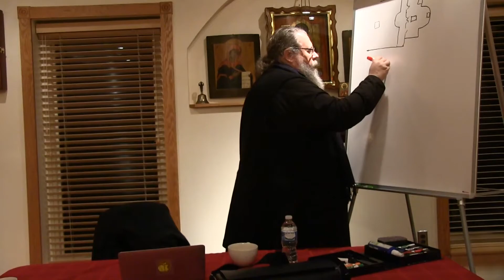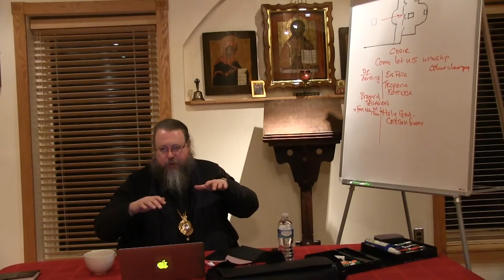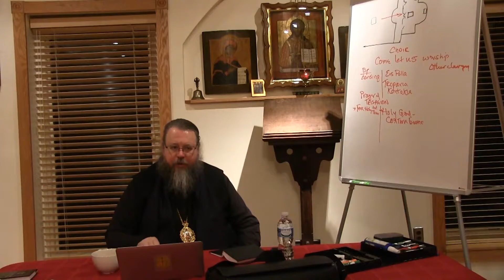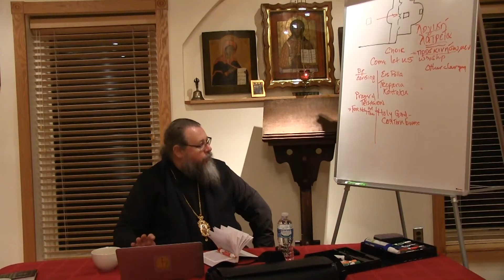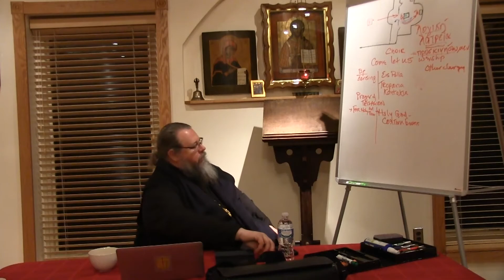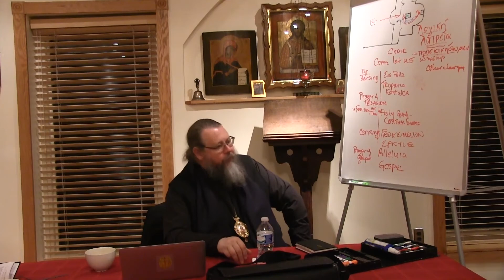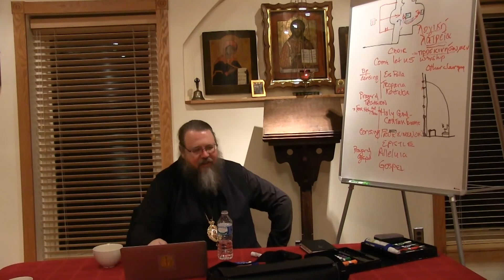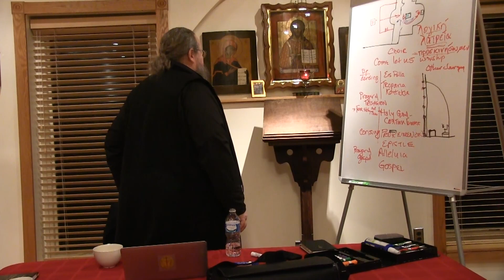2015.02.02. The Liturgical Life of the Orthodox Church. Part XIII, by +Met Jonah (Paffhausen)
Part XIII. Trisagion
The Liturgical Life of the Orthodox Church, by Metropolitan Jonah (Paffhausen)